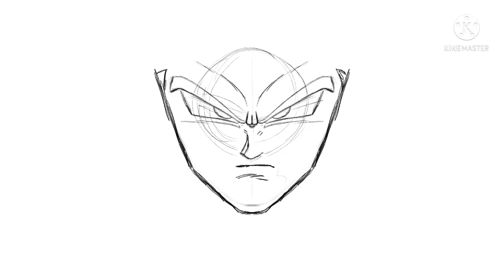DRAWING GOKU IN MANGA STYLE | DRAGON BALL Z ART | PROCREATE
Materials :-
1. Unipin finliner
2. Apsara 2h pencil
3. Copic markers